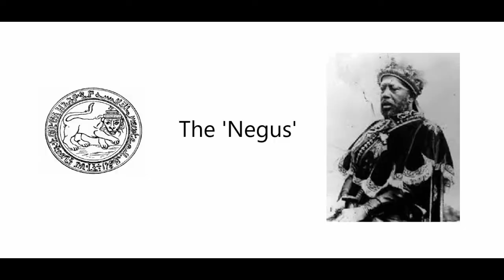Bedwars w/ the boys: What's a 'negus'?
This video is somewhat experimental, my loyal viewers will notice that the production value of the content has gone up by quite some bit. This is basically the first video where I have used editing software all with my experience of 2 hours. It turned out really good and as a result I am excited to put up for high quality content at a quicker rate.

-Marco